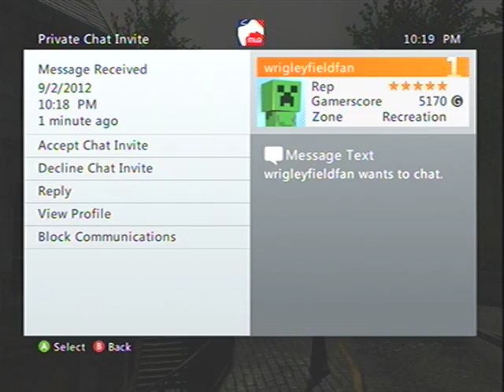Mw3 Search and Destroy comeback